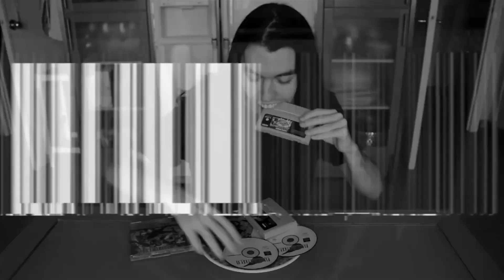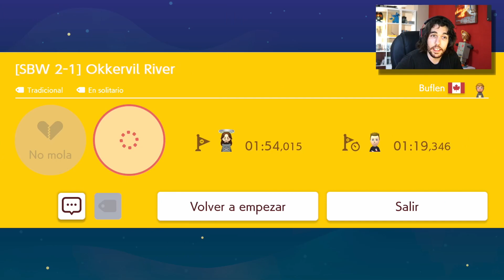FENÓMENOS EXTRAÑOS | Super Mario Maker 2 | Niveles populares en super experto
Ocurren fenómenos misteriosos y paranormales en SMM2